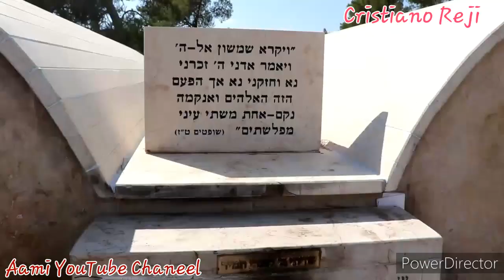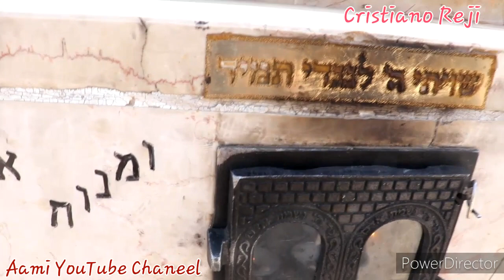October 10, 2021, സാംസൻെറ കല്ലറ, SAMSON 'S TOMB # rejinold 12@gmail. com#